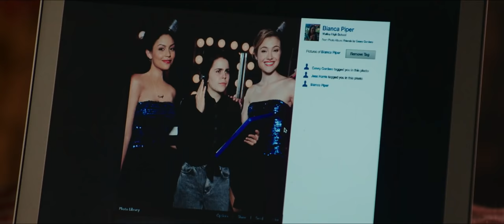DUFF - Hast du keine, bist du eine! - Trailer 2 - Deutsch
DUFF - Hast du keine, bist du eine!:

Seit ihrer Kindheit sind die High-School-Schülerinnen Bianca, Jess und Casey ein Herz und eine Seele. Bis Biancas Sandkastenfreund, Football-Star und Mädchenschwarm Wesley, ihr gegenüber beiläufig erwähnt, dass alle in ihr nur die „DUFF" (designated ugly fat friend) sehen: als weniger attraktives Anhängsel der Clique wird sie von den Jungs ausgenutzt, um leichter an Jess und Casey ranzukommen. Wütend stellt sie ihre Freundinnen zur Rede, die gar nicht wissen wie ihnen geschieht.
Schließlich eskaliert der Streit in einer „Unfriend“-Aktion auf allen sozialen Netzwerken und Bianca sucht ausgerechnet Rat bei Wesley. Im Gegenzug für Nachhilfe in Chemie, soll er ihr helfen, das unschöne „DUFF“-Label loszuwerden und ihren Schwarm Toby zu erobern. Gesagt, getan - wäre da nicht Wesleys zickige Ex Madison, die mit allen Mitteln versucht, Bianca zu sabotieren.

Regie: Ari Sandel

Cast: Mae Whitman, Robbie Amell, Bella Thorne